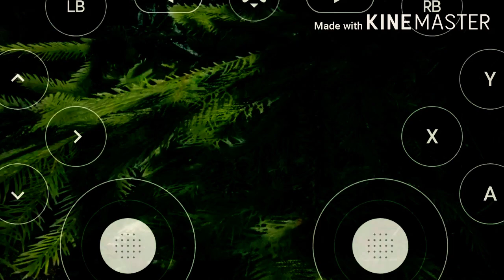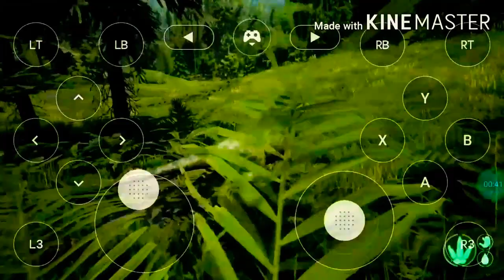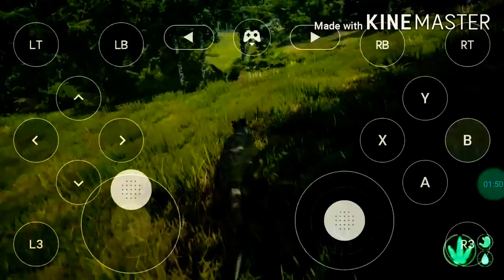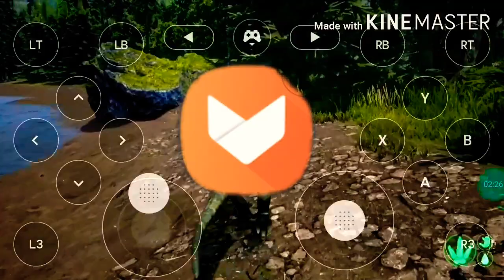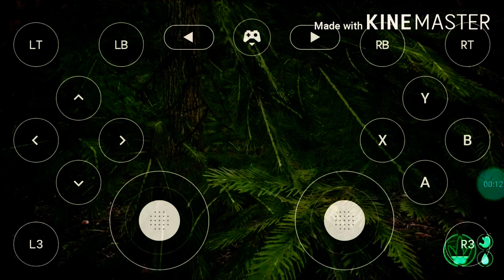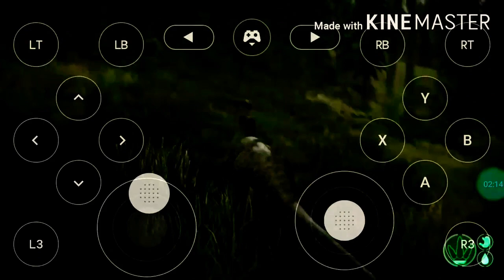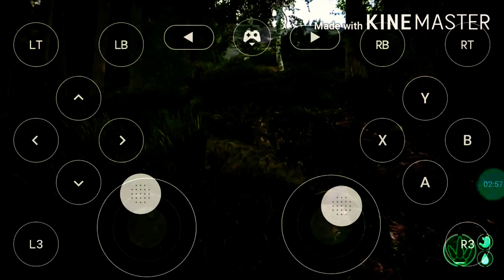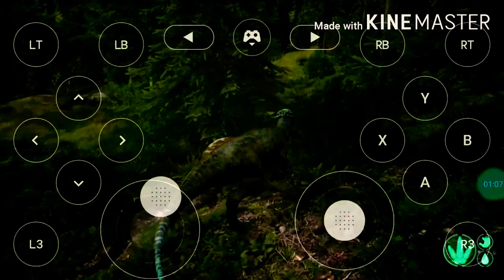The Isle - NÃO Estou SEGURO, Um CARNÍVORO MAIOR Me MORDEU! | GeForc Now (#2)(PT-BR)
The Isle pretende ser um jogo de terror de sobrevivência de mundo aberto e corajoso. Explore vastas paisagens de floresta densa e planícies abertas, atravesse montanhas traiçoeiras e vagueie por pântanos escuros onde horrores se escondem. Escondidas lá dentro estão as ruínas que revelam o que veio antes. Por tudo isso, tenha em mente
que há apenas um objetivo: sobreviver.

*Playlist De Séries Do Canal -